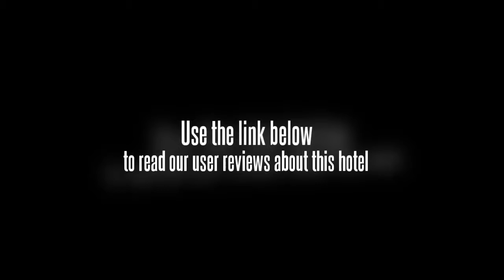Pratap Hotel Jaipur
The hotel's front desk staff are available to assist you with any additional requirements you may have. The hotel also offers guests the convenience of Wi-Fi. The hotel has luggage storage, a laundry service and a dry cleaning service. It also offers a car rental desk. Jal Mahal, Jantar Mantar and City Palace are within a 20 minute drive from the hotel.

Mansagar Lake is within driving distance of the Pratap Hotel Jaipur. Jaipur city centre is within an easy 10 minute drive. The friendly staff will be able to book tours and sightseeing in Jaipur as well as give restaurant recommendations. Galta Gate, Hawa Mahal and Albert Hall Museum are 10 minutes away by car.